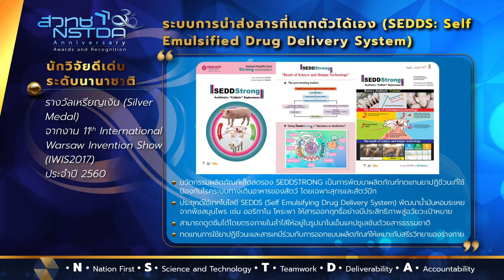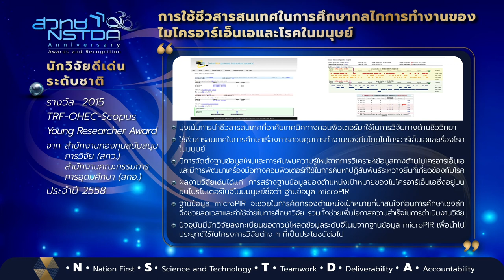NSTDA 30th Anniversary Awards and Recognition: ระดับนักวิจัยอาวุโส ชุดที่ 11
เผยแพร่เกียรติคุณและรางวัลของนักวิจัยอาวุโส และนักวิจัย ประกอบด้วย ดร.กนกวรรณ ศันสนะพงษ์ปรีชา ดร.กิตติวุฒิ เกษมวงศ์ ดร.ข้าว ต้นสมบูรณ์ ดร.คทา จารุวงศ์รังสี และคณะ ดร.จีราพร ลีลาวัฒนชัย และ ดร.จิตติมา พิริยะพงศา